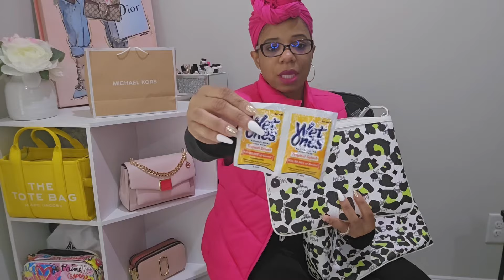MCM AREN SHOPPER IN LEOPARD VIESTOS| REVEAL| WIMB| Moknowsbeauty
MCM AREN SHOPPER IN LEOPARD VISETOS
17.0 x 36.0 x 28.0 CM
Handle Drop 24 CM
Spanish Leather Trim
Silver-Tone Cobalt Metal Hardware
Cotton Lining

Style # MWPDSTA05WT001